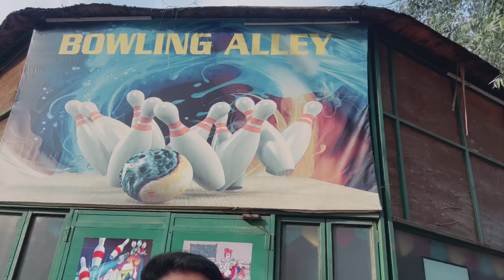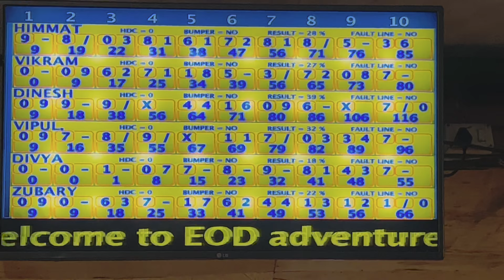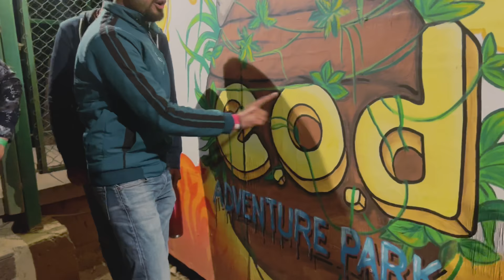Vlog 7 EOD Adventure Park, Mayur Vihar |Amusement Park in Delhi | Best & Affordable Adventure Park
EOD Adventure Park Mayur Vihar

Is video me mai EOD Adventure Park mai apko leke jaungi or sari activities dikhaungi

Best & Affordable Adventure Park h jo Delhi ke  Mayur Vihar mai hai

Yha aapko adventure Ke sath sath
Boating
Zip line
Bull ride
Top tree course
Bowling , Carrom board, Table tenis
Archery.

Comment box me jarur btaiyega aapko video kesi Igi

Information about EOD Adventure Park

Ticket of Ultimate Combo - Rs 500/-
( Zip line or bull Ride all activities )